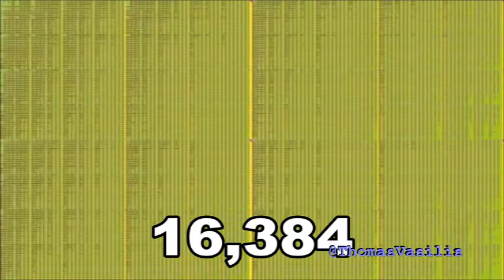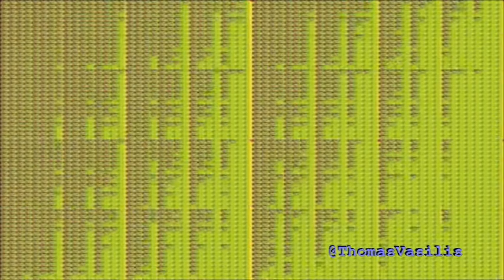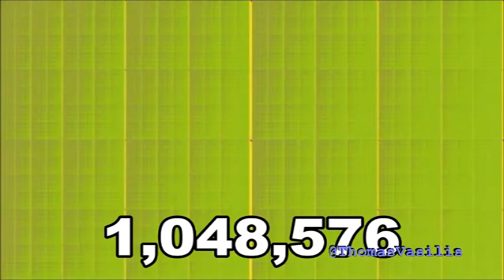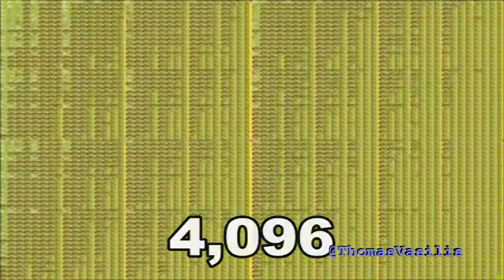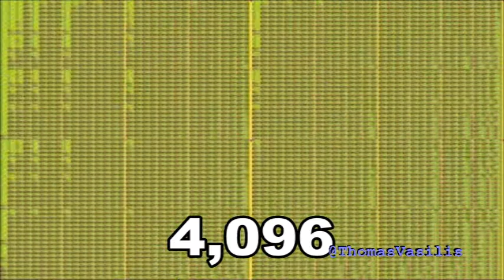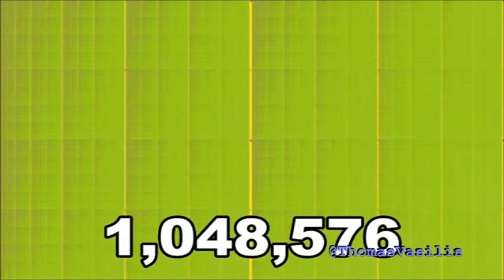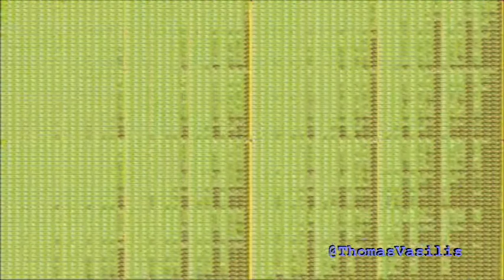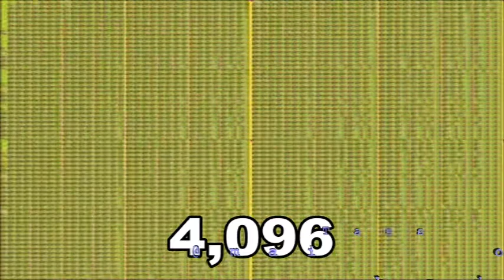Spongebob Says "What's Funnier Than 24? 25!!!" For 1,048,576 Times! (1 Hour)